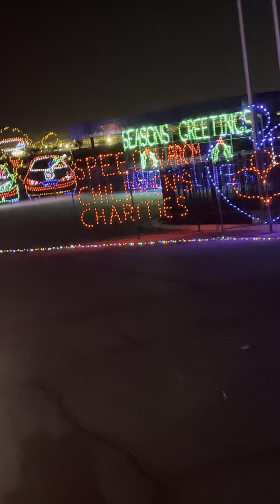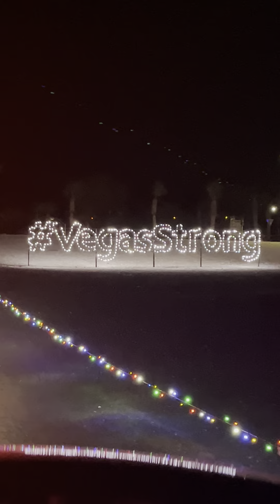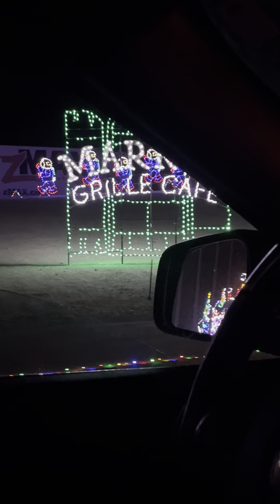Glittering Lights at the Las Vegas Motor Speedway